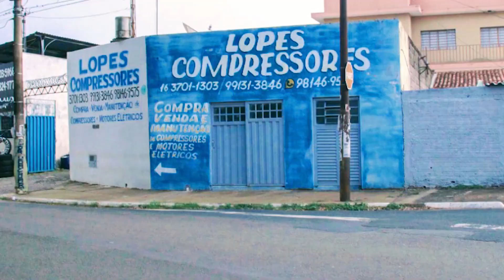Programa Prosa, Café e Viola n°610 Parte 2 – Ronaldo Sabino, recebe Doryval Neves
Programa Prosa, Café e Viola n°610 - Ronaldo Sabino, recebe Doryval Neves, que interpreta: CASA DE CABOCLO (Alexandre / Rick), CAVALO PRETO (Anacleto Rosas Júnior), QUEM SERÁ SEU OUTRO AMOR (Edelson Moura), BEM AOS OLHOS DA LUA (Marco Camargo), DUPLAMANETE APAIXONADO (Joel Marques), RAÍZES (Renato Teixeira).
Aplicativo "Prosa Café e Viola", disponível para baixar no seu Smartphone, clique no
Contato/Produção: (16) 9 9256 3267 – Franca-SP – BR